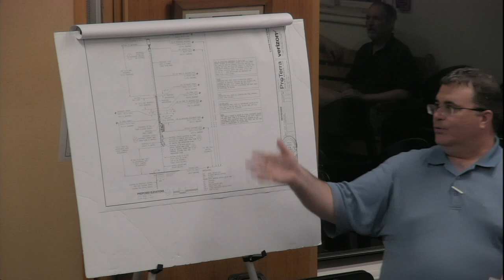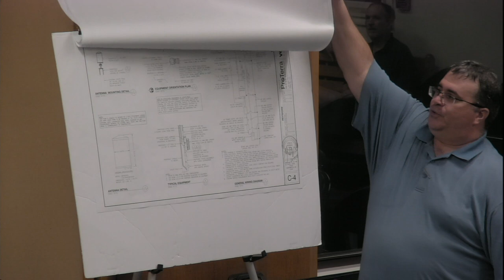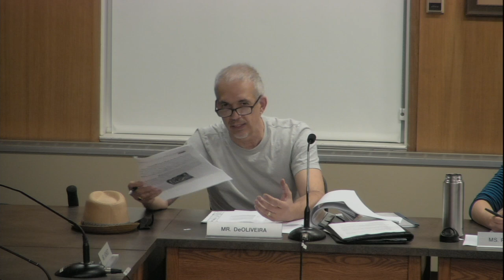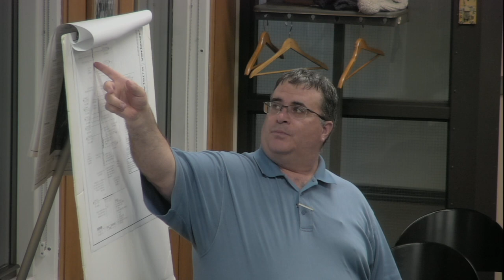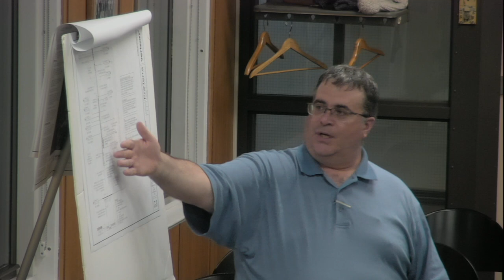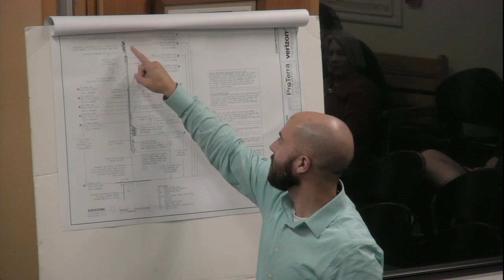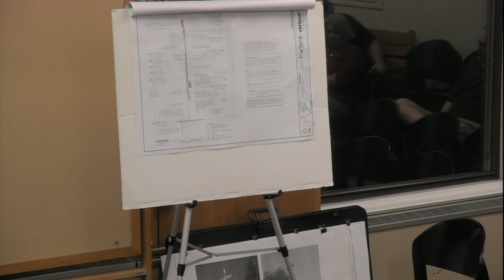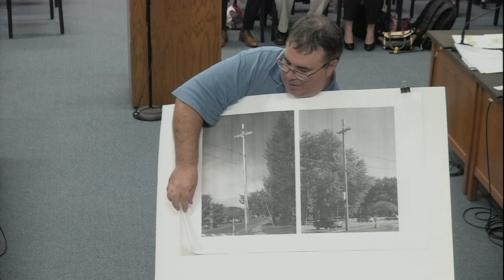Northampton Planning Board 10/11/18